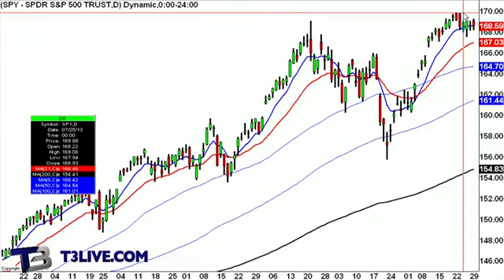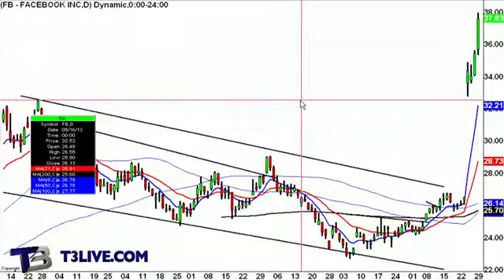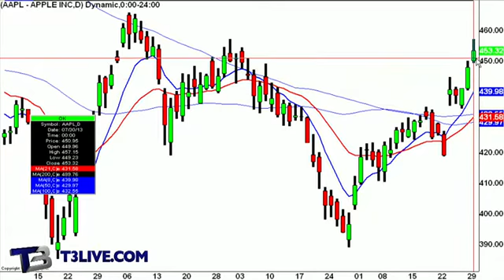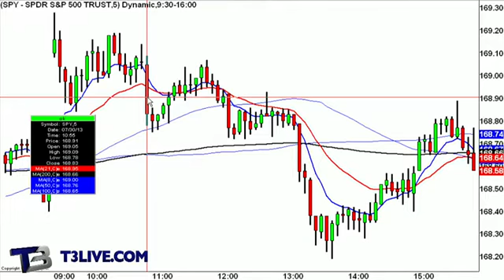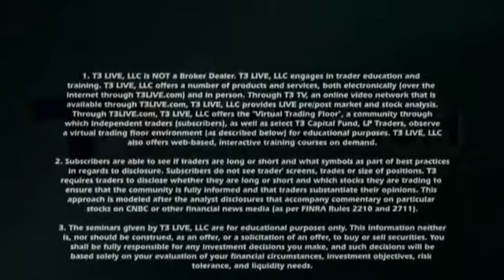Daily Recap: July 30, 2013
John Darsie, Editor in Chief for T3Live.com is joined by Mike Lombardo, Manager of the Platinum Development Program for T3, they recap the charts and go over Mike's Free PDP webinar.